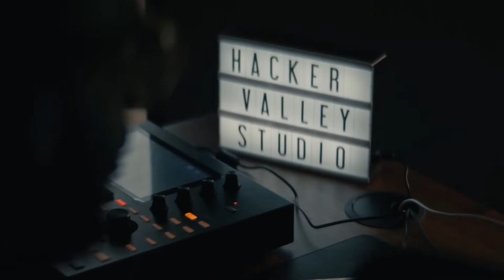Cultivating Client Trust at Cybercon with NTT’s Dirk Hodgson & Adam Green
Hacker Valley On the Road is a curated collection of conversations that Chris and Ron have had during conferences and events around the globe. In this episode, NTT’s Dirk Hodgson, Director of Cybersecurity, and Adam Green, Senior Cybersecurity Executive, speak with the Hacker Valley team at CyberCon in Melbourne, Australia. Dirk and Adam cover the intersection of their roles at NTT, their experiences at conferences like RSA, their country’s cybersecurity industry, and their team’s cultivated trust with clients.

The Axonius solution correlates asset data from existing solutions to provide an always up-to-date inventory, uncover gaps, and automate action — giving IT and security teams the confidence to control complexity.

Links:
Stay in touch with Dirk on LinkedIn.
Connect with Ron on LinkedIn.
Keep this conversation going by joining our Discord!
Stay in touch with Hacker Valley on our website, LinkedIn, Instagram, and Twitter.